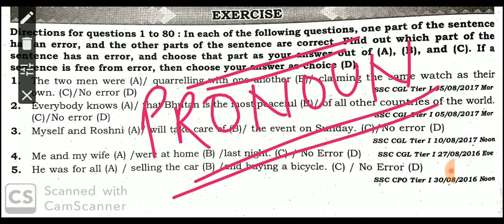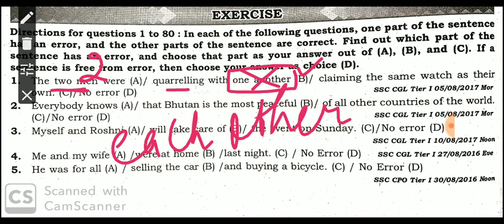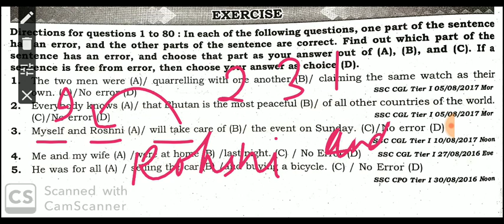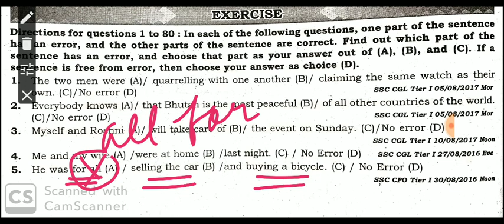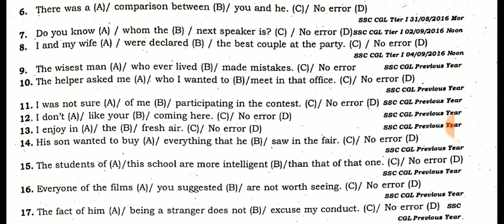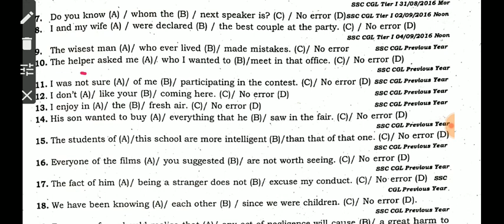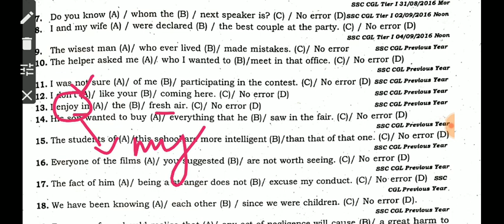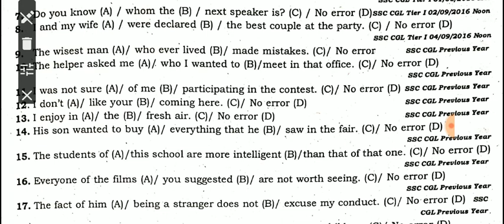Pronoun error exercise -1 / with full explanation/ for ssc,bank, railway & other exams